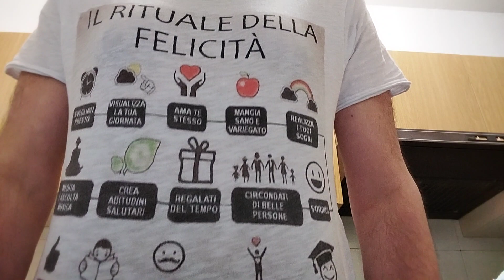Campionato francese 3° giornata le delucidazioni del Gigione sulle gare e sulle partite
Monaco e Olympique Marsiglia comandano dall'alto, si fa per dire, della loro pozione ad inseguire l'inedita coppia, ci sono ad un solo punto Reims, Brest e Racing Strasburgo. Solo 6° il Psg a pari merito con Rennes e Lorient. Clamoroso in zona retrocessione ci sono Lens, Nantes, Lione e Clermont. Per fortuna il campionato è appena iniziato e possono recuperare.
Vedremo